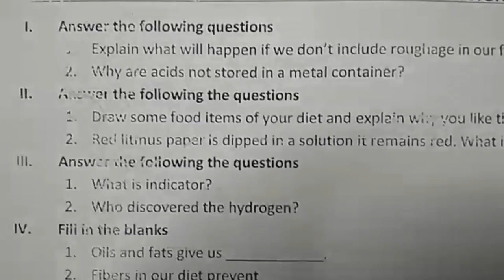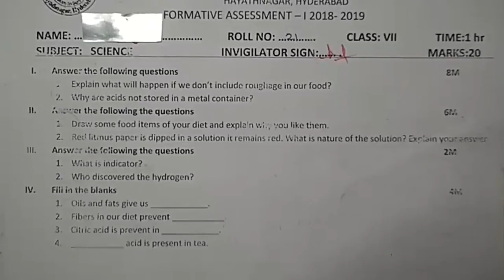Telangana 7th Class Science Formative Assessment Model Test Paper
Telangana VII class Data Sheet and model questions.
7th class Formative and Summative Evaluation.